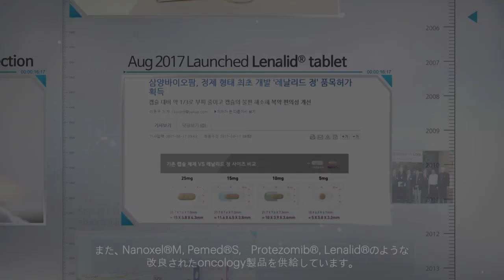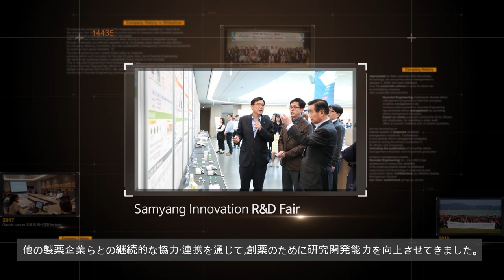Samyang Biopharmaceuticals Corp(日本語)